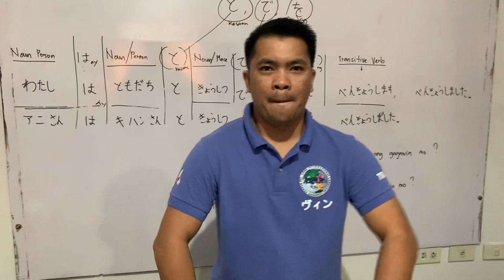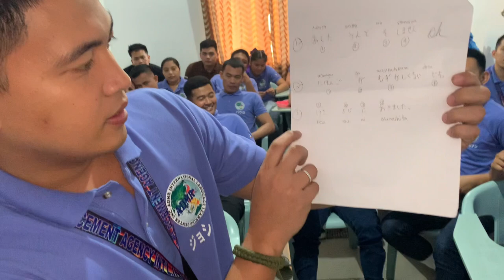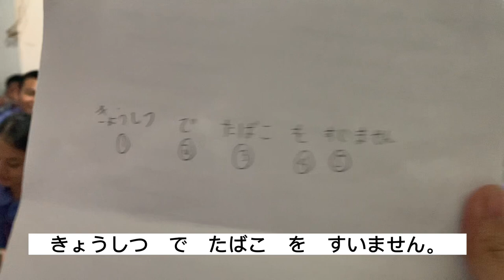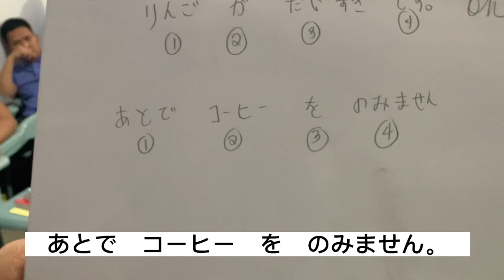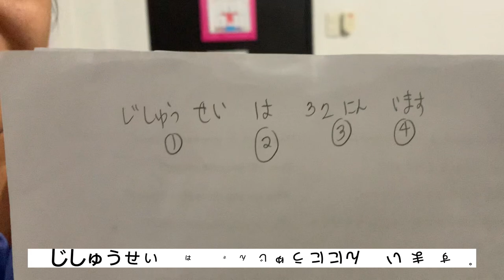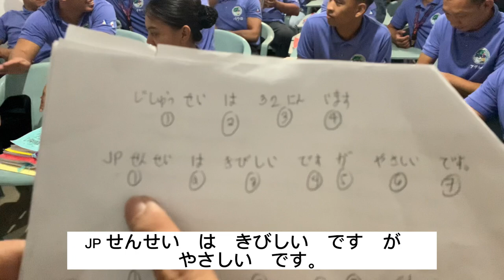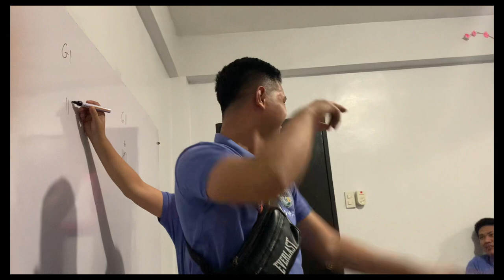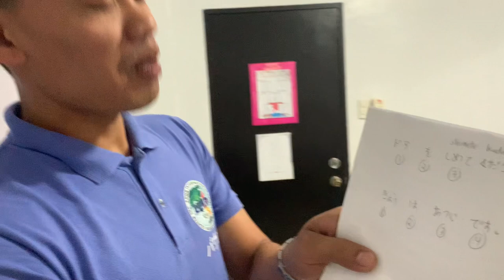Charades using Nihongo sign Language game Let’s G!!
Ang game po na ito ay nakakatulong din sa ating mga Filipino na gumamit ng sign language upang kung di natin naiintindihan ang ibang salita gamit ang nihongo pwede tayo magroon ng komunikasyon gamit ang sign language kaya salamat po sa support nyo!